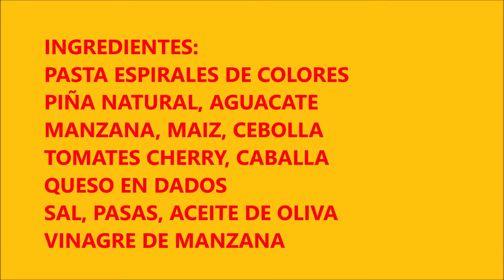ENSALADA DE PASTA TROPICAL. Tropical pasta salad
INGREDIENTES:
PASTA ESPIRALES DE COLORES
PIÑA NATURAL, AGUACATE
MANZANA, MAIZ, CEBOLLA
TOMATES CHERRY, CABALLA
QUESO EN DADOS
SAL, PASAS, ACEITE DE OLIVA